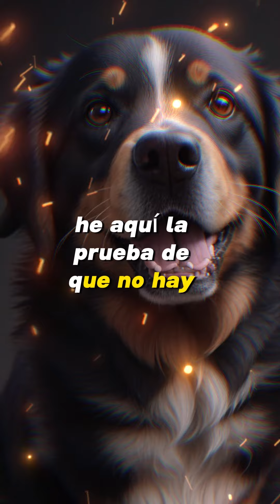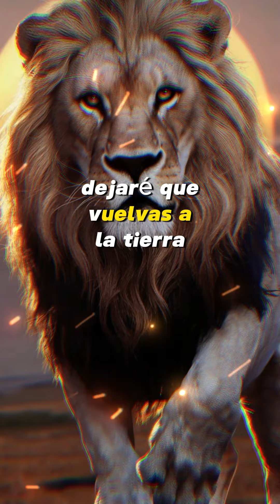Fabulas de Animales 1